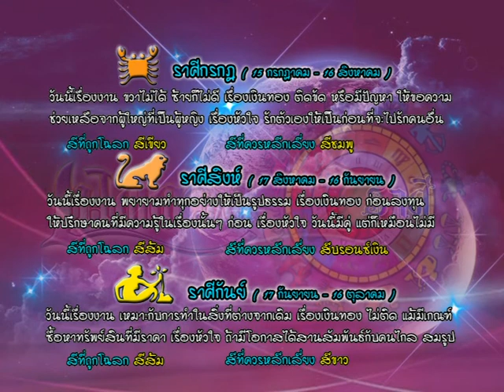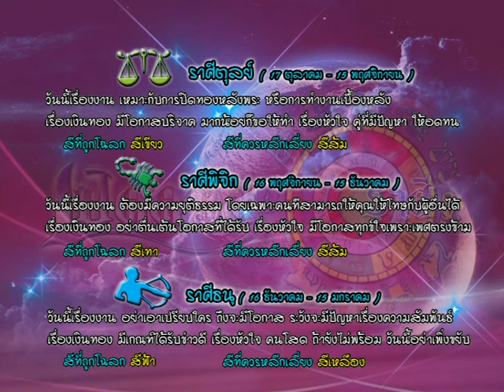รายการเปิดดวง 12 ราศี | 20/09/59 | EP 3/4